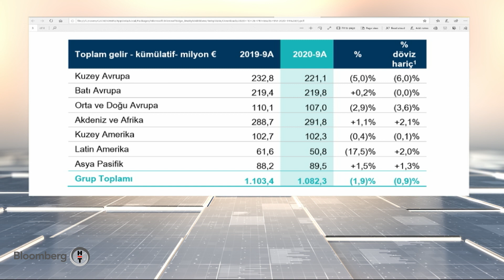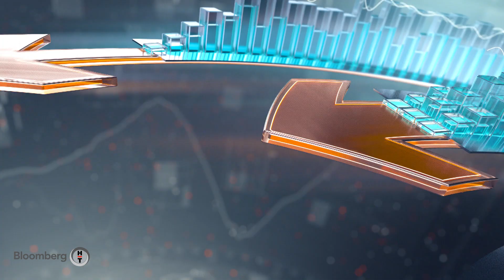Risk Yönetimi | 06.11.2020